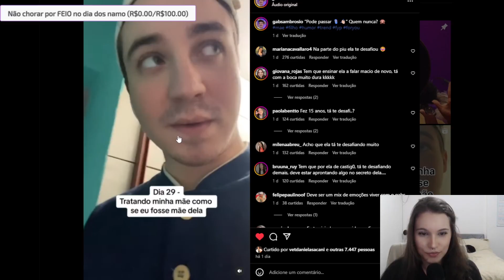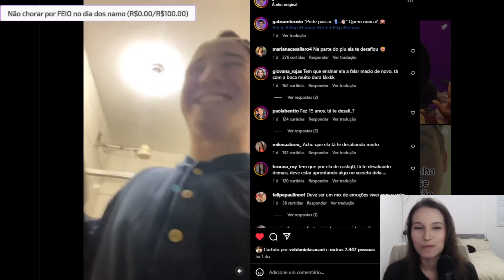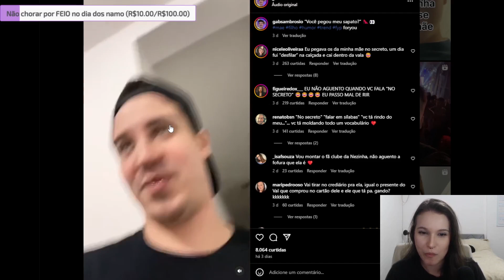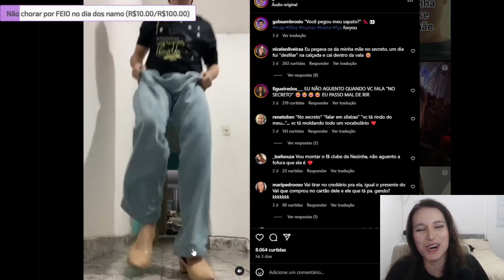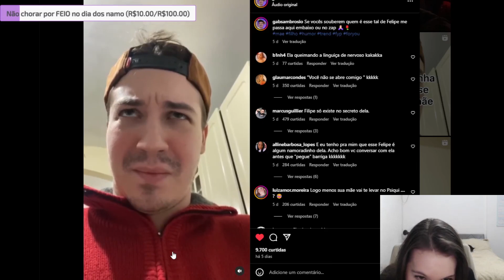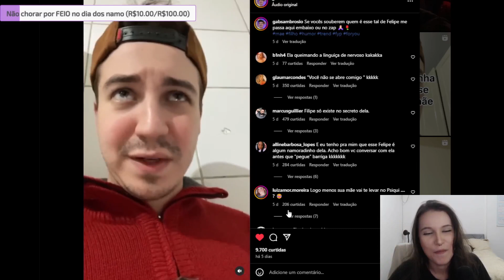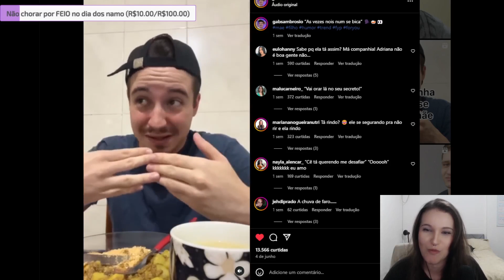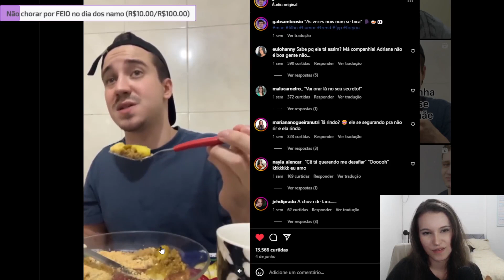REACT: tá com a BOCA bem DURA né???